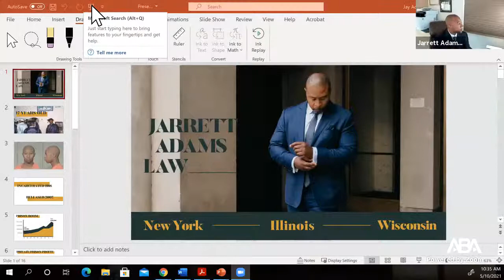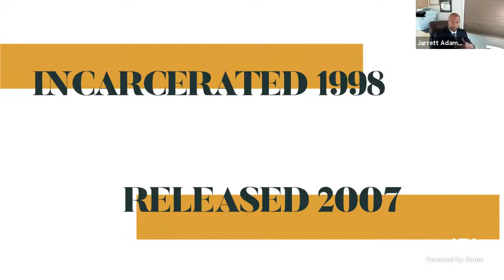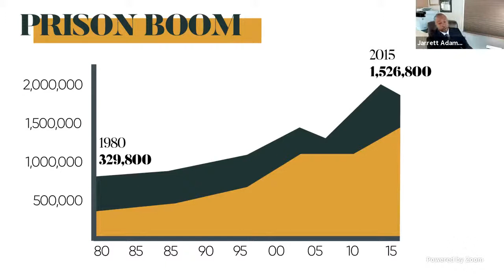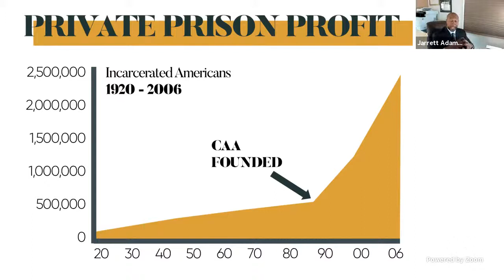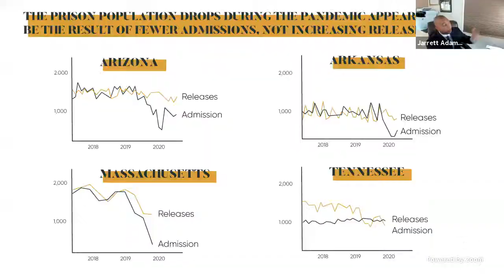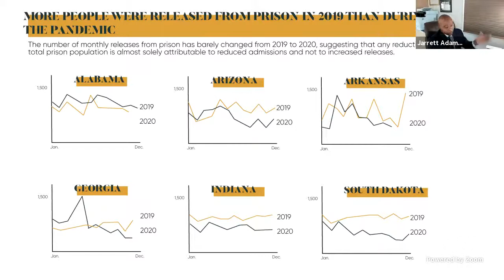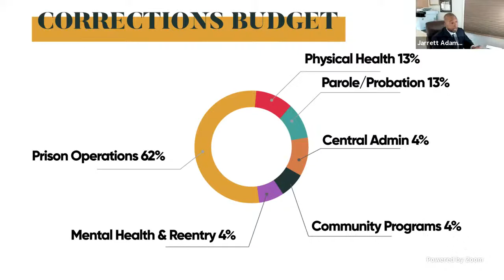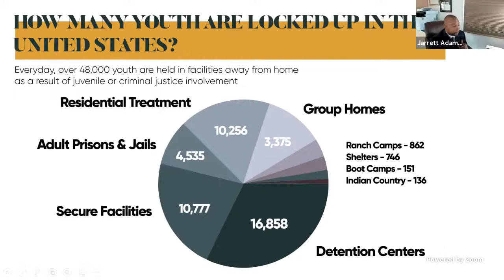The Effects of Mass Incarceration on Communities of Color in the Wake of COVID-19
This webinar addresses the current effects of mass incarceration on communities of color during the COVID-19 pandemic. Incarcerated individuals, the majority of whom are Black, have contracted COVID-19 at rates three times as high as others in the United States, and have died from the virus at rates higher than the general population. Nationwide, fewer than 20% of individuals incarcerated in state and federal prisons have been vaccinated.

The panelists also discuss the life of returning citizens, collateral issues they face, and how to deal with these issues and ensure the dignity, health, and safety of those returning citizens. We explore ways of supporting re-entry and preventing recidivism, recently proposed criminal justice reform legislation, and what you can do as an individual to help advocate for change.

Our esteemed panelists include directly impacted individuals who speak to these issues from their own personal experiences.

Panelists include:
- Jarrett Adams – Attorney at Law, The Law Office of Jarrett Adams, PLLC
- Izuo-Ere "Mimi" Digifa – Founder, FLOLANGO; Cohort 2 Fellow, Pivot Program, Georgetown University
- Professor Michael Pinard – Francis & Harriet Iglehart Professor of Law and Co-Director, Clinical Law Program, University of Maryland
- Melanie E. Bates (Moderator) – Principal Consultant, Melanie Bates Consulting